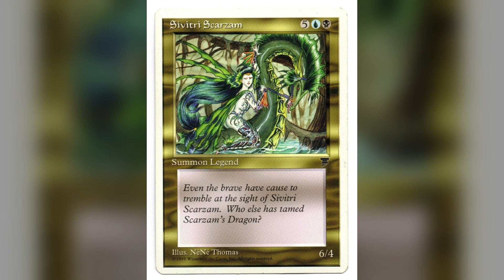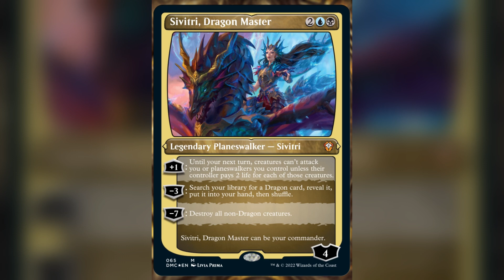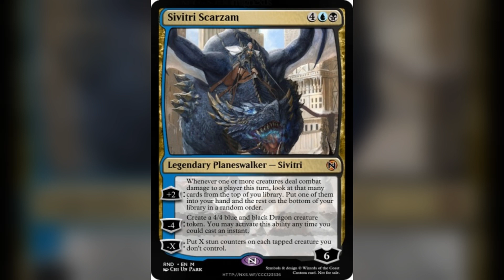¿Quién es Sivitri Scarzam? - La Legendaria Dama de los Dragones de Magic: The Gathering